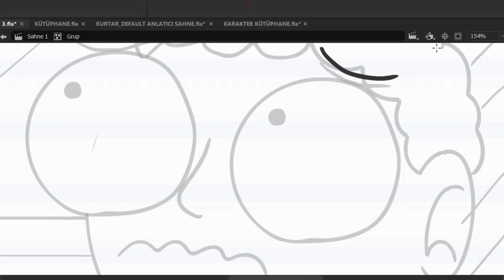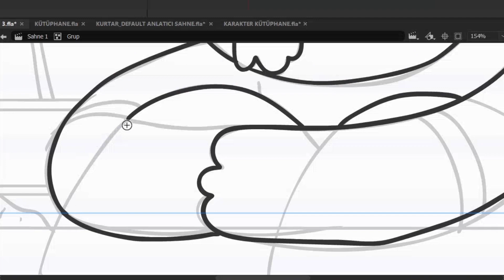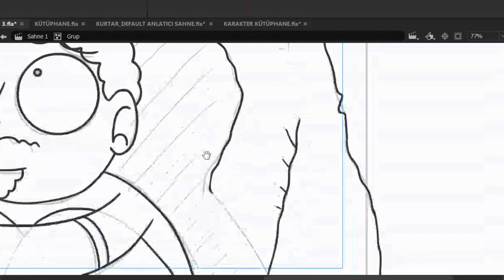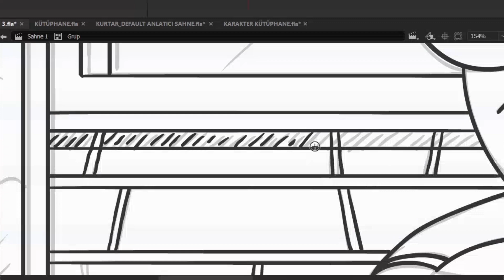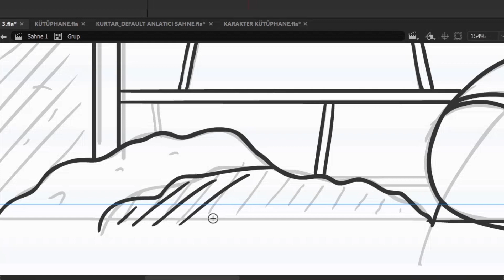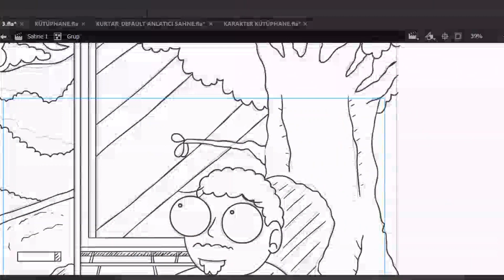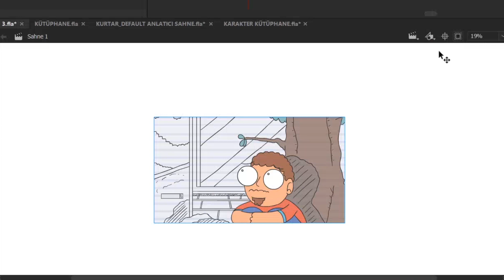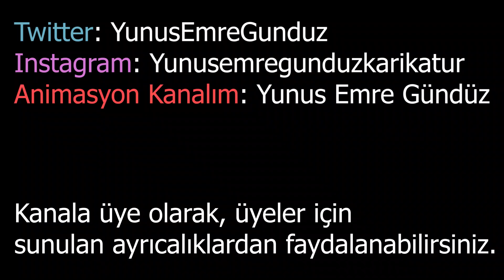Zack Snyder Justice League'yi Biraz Toparlamış Ama... | PODCAST